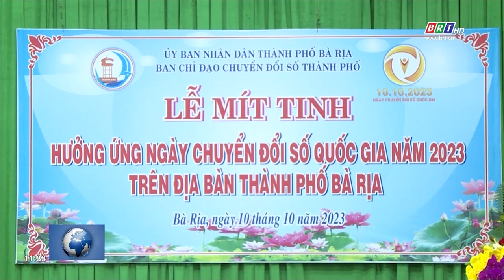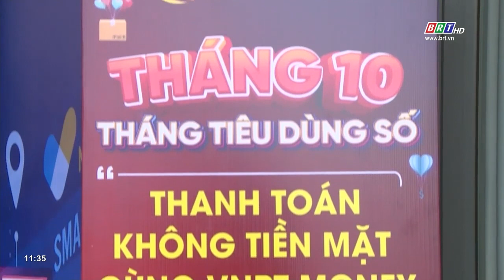TP. Bà Rịa mít tinh hưởng ứng Ngày Chuyển đổi số quốc gia năm 2023 | BRTgo